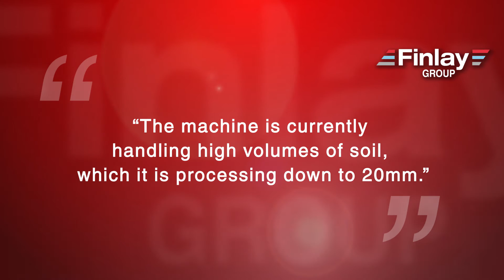Finlay Group - John F Hunt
High Volume Project Calls For Terex Finlay 883+ At John F Hunt Remediation

A leading South East-based land remediation specialist has taken delivery of a new Terex Finlay 883+ to power through high volumes of material produced from a major project.

John F Hunt Remediation has a long-standing relationship with Finlay Group and has hired Terex Finlay 883’s for a number of years.

Now the company – which has its headquarters in Grays, Essex – has opted to purchase the new plant, based on the past performance of the machinery and the service and support received on site.

Supplied by Finlay Plant South East, part of the Finlay Group of companies, the machine is already proving its worth – recording high output levels and powering through 200,000m³ of soil.

Ben Williams, MD of John F Hunt Remediation, said: “It made commercial sense to purchase the 883+ after we secured a significant contract.

“The machine is currently handling high volumes of soil, which it is processing down to 20mm.

“It’s a robust piece of equipment that comes with a solid aftersales service from Finlay Plant South East.

“It’s working very well on site.”

John F Hunt Remediation offers a comprehensive service that includes ground contamination solutions, as well as environmental and remediation contracting and site remediation.

It is part of the John F Hunt specialist group of construction-related companies, a multi-disciplinary organisation that provides additional specialist services and resources including demolition, concrete cutting, asbestos surveying, removal and management, lifting equipment, power services, heavy plant and tool hire.

The scope and scale of the company enables it to continuously invest in high performance machinery.

Leon Sheehy, MD of Finlay Plant South East, helped John F Hunt Remediation specify the 883+. He said: “The 883+ is a versatile machine, which is renowned for its reliability and power.

“It is meeting the demands of the contract and proving an important asset to the company’s operations.”

The Terex Finlay 883+ has the capacity to process at a rate of up to 500 tonnes per hour and has been designed to work on its own or after a primary crusher.

Applications include quarrying, mining, topsoil, recycling, sand, coal and aggregates, as well as construction and demolition debris.

The plant features a modular configuration screen box with a 16’x5’ top deck and bottom deck screen, with additional features such as a cassette option and tines and mesh for the top deck.